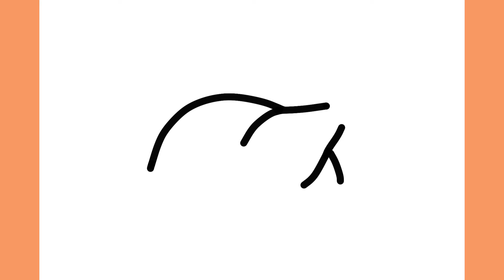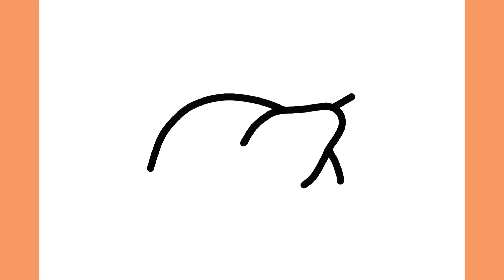How to draw thanksgiving turkey step by step / draw turkey stake easy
💚Hi Friends. in this video you will learn how to draw turkey for thanksgiving step by step even if you are just a beginner.
you can draw this drawing with any tool you have : pencils, pens,markers, colorpencils etc.
i hope you enjoy this easy drawing tutorial💚

🎁🎁Suggested video▶️

🙋🏻‍♀️ my dear friend, if you are new in this channel so let's talk a little bit😉
these days all of us may experience stressful days and events...🙃
so we must care of ourselves and make ourselves feel better.😇

One of the things you can do to relax is drawing.🧑‍🎨🎨

🔴why this channel❓ in this channel you can learn how to draw step by step, you can lear how to draw even if you are a beginner 🤭😍
you can find diferent tutorial videos like drawing animals,drawing annime,drawing animated characters,faces and whatever you suggest...

and finally you can improve your drawing skills💪

♦️If you like this video let me know in comment

♥️🇺🇸 draw / how to draw / draw for beginners / easy drawing
♥️🇦🇱 vizatim / si te vizatosh / vizatoni për fillestarët / vizatim i lehtë
♥️🇩🇪 leichtes Zeichnen / wie man zeichnet / zeichnen / Zeichnen für Anfänger
♥️🇦🇲 նկարել սկսնակների համար / նկարել / հեշտ նկարչություն / Ինչպես նկարել
♥️🇪🇸 dibujar / como dibujar / dibujar para principiantes / dibujo facil
♥️🇹🇷 Berabere / nasıl çizilir / kolay çizim / yeni başlayanlar için çiz
♥️🇨🇳 画 / 如何绘制 / 简单的绘图 / 为初学者画
♥️🇰🇷 그림 / 쉬운 그리기 / 초보자를 위한 그리기
♥️🇺🇦 малюнок / малювання для початківців / як малювати / легке малювання
♥️🇩🇰 tegning / hvordan tegner man / let tegning / lodtrækning for begyndere
♥️🇯🇵 図 / 簡単な描画 / 描き方 / 初心者向けの描画
♥️🇵🇱 rysunek / łatwy rysunek / jak rysować / rysować dla początkujących
♥️🇷🇺 Рисование / легкий рисунок / как нарисовать / рисование для начинающих
♥️🇮🇹 Disegno/disegno facile/come disegnare/disegno per principianti
♥️🇮🇪 Líníocht / líníocht éasca / conas líníocht / líníocht do thosaitheoirí
♥️🇮🇸 Teikning / auðveld teikning / hvernig á að teikna / teikna fyrir byrjendur
♥️🇸🇪 Rita / enkel ritning / hur man ritar / rita för nybörjare
♥️🇸🇦 الرسم / الرسم البسيط / كيفية الرسم / الرسم للمبتدئين
♥️🇳🇴 tegning / hvordan tegne / tegne lett / tegne fiende nybegynnere
♥️🇵🇹 desenho / como desenhar / desenhar fácil / desenhar inimigos iniciantes
♥️🇮🇷 نقاشی / نحوه کشیدن / کشیدن آسان / ترسیم برای مبتدیان
♥️🇫🇷 dessin / comment dessiner / dessiner facilement / dessiner pour les débutants
♥️🇫🇮 piirtäminen / kuinka piirtää / piirtää helposti / piirtää aloittelijoille
♥️🇳🇱 tekenen / hoe teken ik / gemakkelijk tekenen / tekenen voor beginners
♥️🇮🇳ड्राइंग / कैसे आकर्षित करें / आसान बनाएं / शुरुआती के लिए ड्रा करें
♥️🇹🇯 расмкашӣ / чӣ гуна кашидан / кашидан осон / кашидан барои шурӯъкунандагон
♥️🇹🇭 วาด / วิธีการวาด / วาดง่าย / วาดสำหรับผู้เริ่มต้น
♥️🇹🇲 çyzmak / täze başlaýanlar üçin aňsat çyzmak / çyzmak / çyzmak
♥️🇬🇷 σχέδιο / πώς να σχεδιάσετε / να σχεδιάσετε εύκολα / να σχεδιάσετε για αρχάριους

how to draw turkey easy / थैंक्सगिविंग टर्की को आसानी से कैसे ड्रा करें
how to draw thanksgiving turkey / como desenhar um peru de ação de graças fácil / 추수 감사절 칠면조를 쉽게 그리는 방법
how to draw a thanksgiving turkey / 如何简单地画一只感恩节火鸡
how to draw a thanksgiving turkey easy / cómo dibujar un pavo de acción de gracias fácil / كيفية رسم تركيا الشكر سهلة
how to draw a turkey stack for thanksgiving / cara menggambar kalkun syukur dengan mudah / jak łatwo narysować indyka dziękczynnego
how to draw thanksgiving stuff / paano gumuhit ng thanksgiving turkey madali / как легко нарисовать индейку на День благодарения
how to draw thanksgiving food / come disegnare facilmente un tacchino del Ringraziamento / kolay şükran günü hindisi nasıl çizilir
how to draw turkey step by step / how to draw a turkey for beginners
how to draw turkey for thanksgiving / dino draw / how to draw food easy
how to draw food step by step /how to draw food for beginners
how to draw chicken easy step by step

reference: pinterest